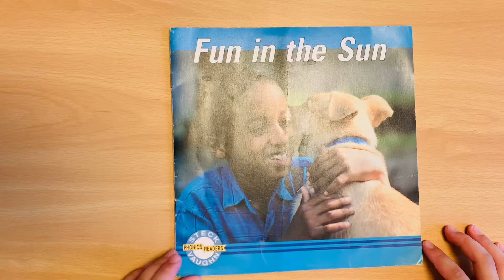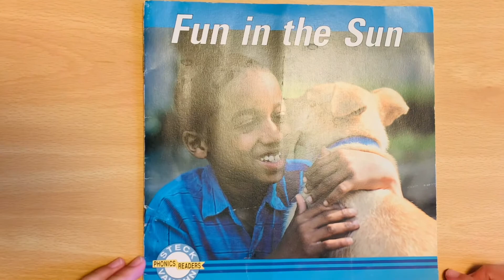Fun in the Sun 🌞 (Ryan👦🏻)